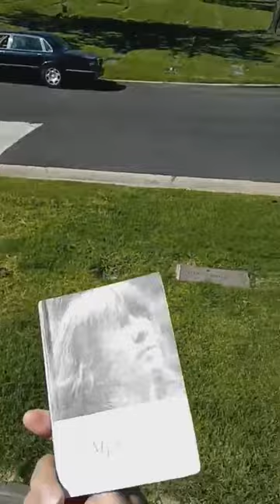Alexander Laurence reads "My Life" by Lyn Hejinian at Good Shepherd Cemetery 2024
Alexander Laurence. Reading poetry of Alexander Laurence and Lyn Hejinian. Dedicated to Neeli Cherkovki.
Neeli Cherkovski July 1, 1945-March 19, 2024 RIP